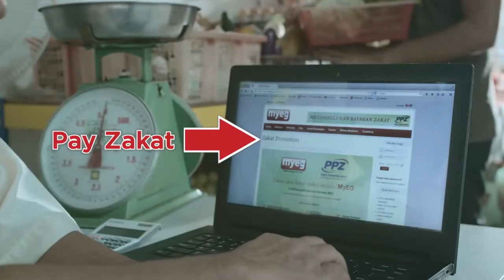MyEG iPay Easy "Testimonial"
Client: MyEG
Job Title: Testimonial
Duration: 30secs
Medium: TVC
Language: English
Production House - Restless Productions Sdn Bhd
Audio House - Super Red Music Sdn. Bhd.
Producer - Terrance Chua